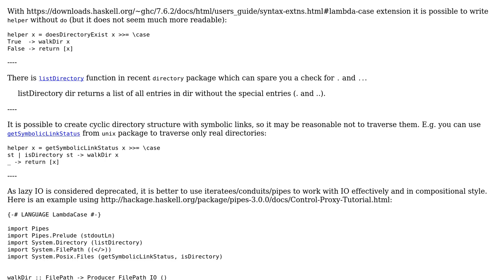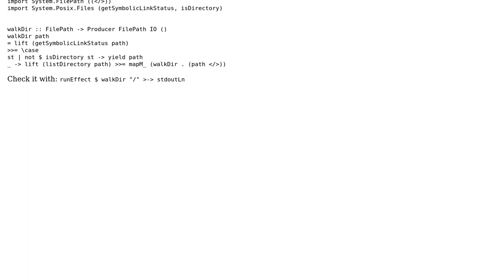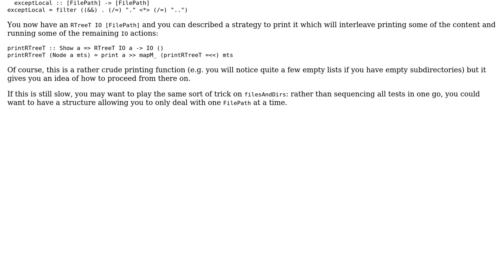Walking a directory in Haskell (2 Solutions!!)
Walking a directory in Haskell

With thanks & praise to God, and with thanks to the many people who have made this project possible! | Content (except music & images) licensed under CC BY-SA | Music | Images & others | With thanks to user max taldykin user gallais user chad user 200_success and the Stack Exchange Network Trademarks are property of their respective owners. You are responsible for your own actions.